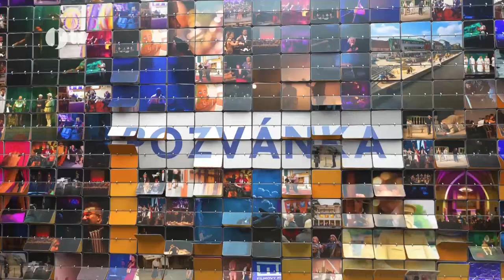Písecký kulturní magazín - 1. díl / 2.5.2019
Jak to žilo na Keltské noci nebo jaký program vás čeká, pokud se v červnu vypravíte na městskou slavnost "Dotkni se Písku"? To vše a ještě mnohem více se dozvíte v následujících minutách!

Vyrobila Jihočeská televize